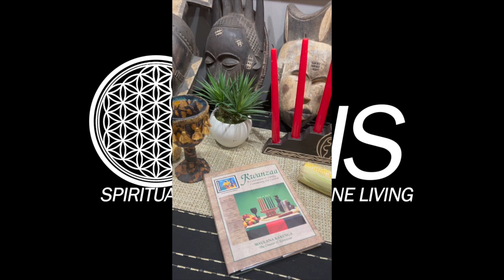Kwanzaa Educational Presentation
This presentation is prepared to help parents to introduce children to the basics of Kwanzaa focusing on the symbols and the seven principles along with how to setup and and conduct Kwanzaa at home.

Presented by "Ausar"